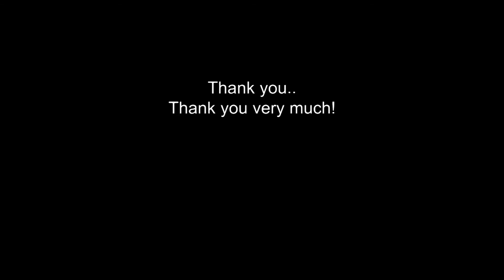Go Johnny Go - 31.7.20 (II)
Elvis in Arnstadt 31.7.20 - Zweiter Teil.

1. How Great Thou Art 1:13
2. Padre 6:30
3. Johnny B. Goode 10:40
4. Hurt 13:37
5. Unchained Melody 16:58
6. That's Alright Mama 22:12
7. Hound Dog 25:20
8. Can't Help Falling In Love - Closing Vamp 28:05
9. Encore: Release Me 30:53